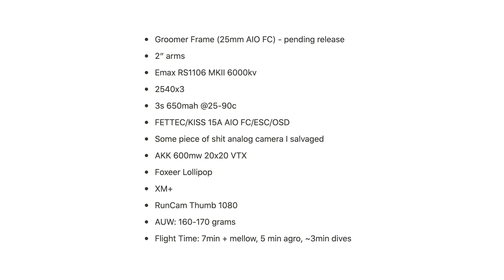Run Cam Thumb + Groomer Frame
Playing around with RunCam thumb on a new custom frame.

- Groomer Frame (25mm AIO FC) - pending release
- 2” arms
- Emax RS1106 MKII 6000kv
- 2540x3
- 3s 650mah @25-90c
- FETTEC/KISS 15A AIO FC/ESC/OSD
- Some piece of shit analog camera I salvaged
- AKK 600mw 20x20 VTX
- Foxeer Lollipop
- XM+
- RunCam Thumb 1080
- AUW: 160-170 grams
- Flight Time: 7min + mellow, 5 min agro, ~3min dives